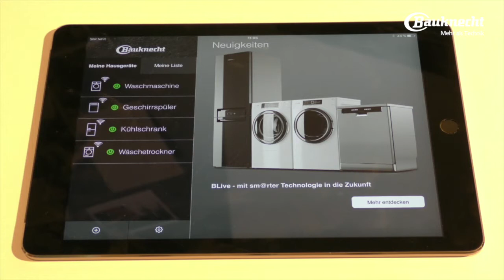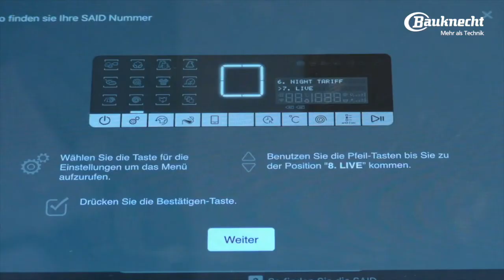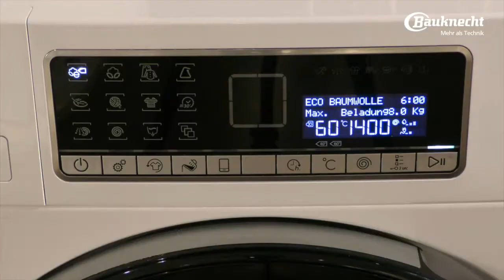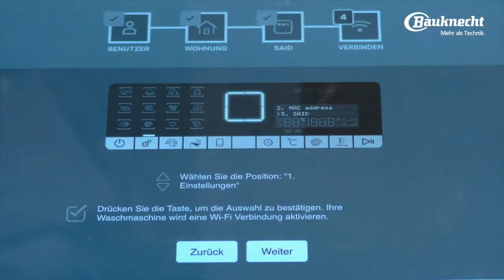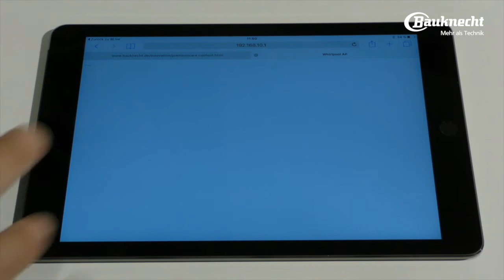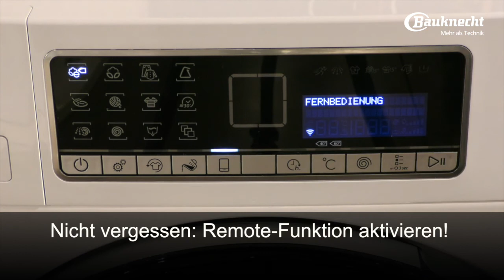Bauknecht BLIVE TUTORIAL (Deutsch/German)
Hier beschreiben wir einfach und verständlich, wie sich Bauknecht Connectivity-Geräte in Betrieb nehmen lassen. Die Bauknecht BLive Technologie ermöglicht es, unsere WiFi-fähigen Geräte miteinander zu verbinden und über das Smartphone zu steuern.